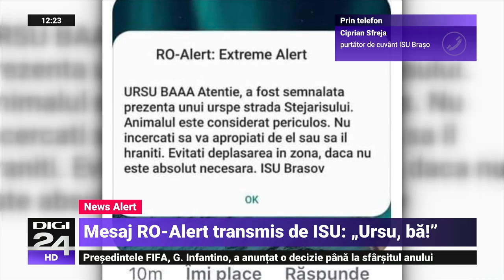Cetățenii din Brașov au primit un mesaj RO-ALERT care începea cu avertismentul "URSUL BAAA"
Inspectoratul pentru Situaţii de Urgenţă (ISU) Braşov desfăşoară o anchetă internă după ce, luni, la populaţie a ajuns un mesaj de avertizare RO-ALERT cu privire la prezenţa unui urs într-o zonă locuită, care începea cu formularea "ursul baaa!".